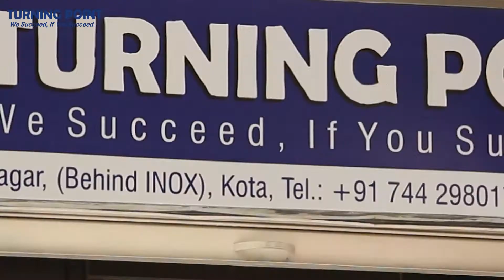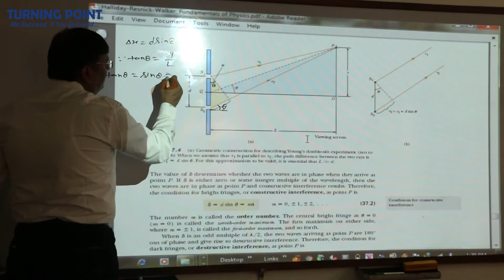Turning Point, Kota (IIT-JEE/Pre-Medical)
Turning Point, an established Kota based coaching institute for complete preparation of IIT-JEE & Pre-Medical.
Experienced faculty team bonded together last 6 years.
Strong academic system since 2010.